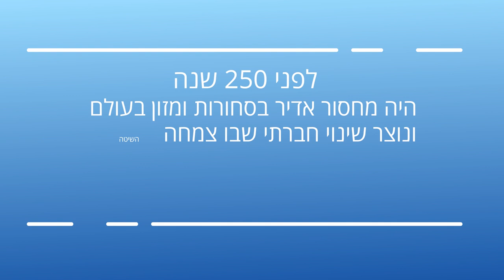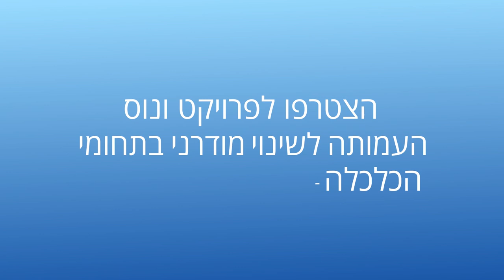השאלה האמיתית מאחורי מירוץ העכברים - בחסות פרויקט ונוס (ע"ר)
רוצים לעזור לפרוייקט? שתפו את הסרטון עם חברים שלכם, תראו סרטון נוסף כדי להבין טוב יותר ותפיצו את הבשורה

תמכו בנו כדי שנוכל להמשיך ליצור תוכן ולהמשיך בפעילות לשינוי החברה למקום טוב יותר לכולנו: